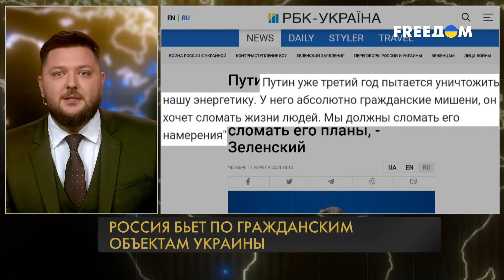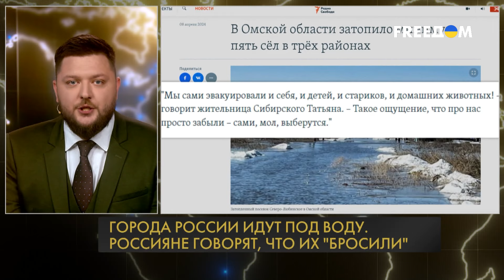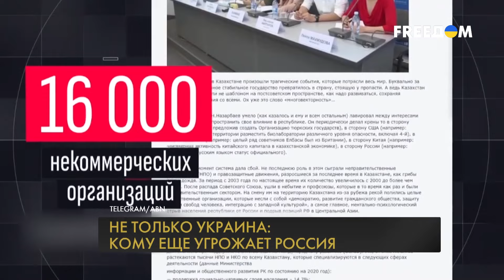🔥 Города РФ ИДУТ ПОД ВОДУ из-за прорыва дамбы. Что говорит власть людям? | Все так однозначно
Россия уничтожила Трипольскую ТЭС в Киевской области. Как это повлияет на боевые действия? Города России ушли под воду из-за прорыва дамбы: почему граждане заявляют, что чувствуют себя брошенными? Новые угрозы России: какие страны, кроме Украины, под прицелом Москвы? Ответы на все вопросы – в анализе ключевых событий недели в проекте "Все так однозначно" на телеканале FREEДОМ.